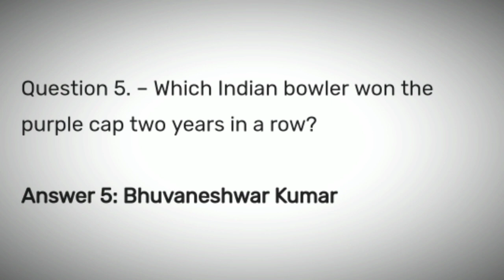Flipkart Power Play Quiz Answers Today | 9 November 2020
Flipkart Power Play Quiz Answers Today | 9 November 2020 | Flipkart Game Zone

Power Play With Champion Quiz Answers